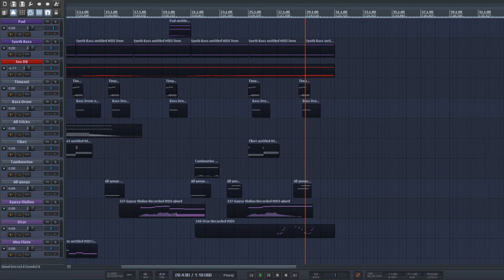Hidden In The Sand - [2HAC- Desert]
This was my entry to Ben Burnes' Two Hour Album Challenge event.
We were given the task to create a track in 2 hours that followed the theme of Desert, which is a tiny bit vague.

My entry is trying to be something you'd hear in the menu of a tactical shooter set in the desert.